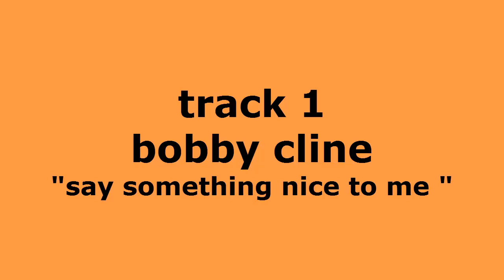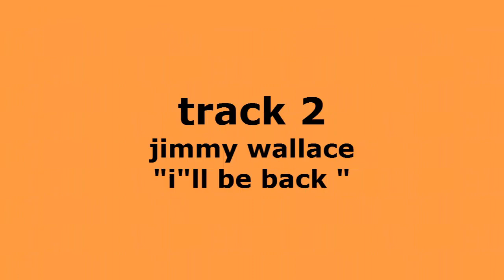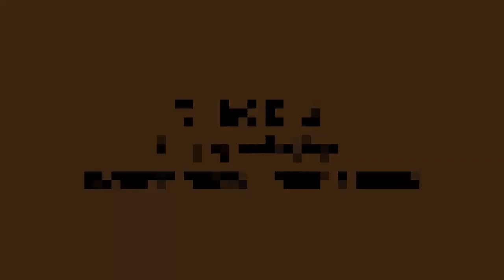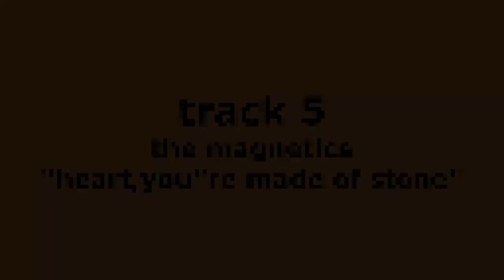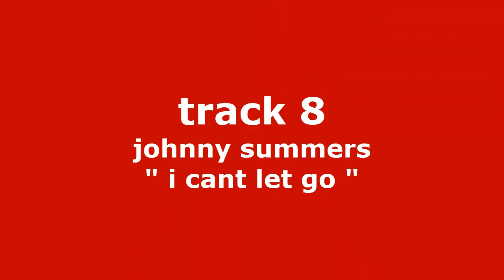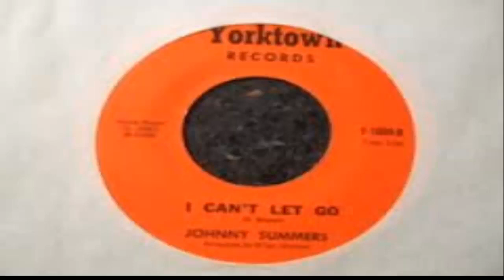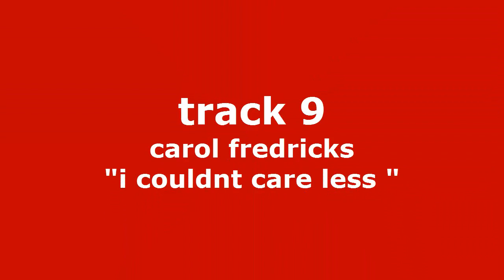10 classic northern soul tracks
10 superb northern soul tracks